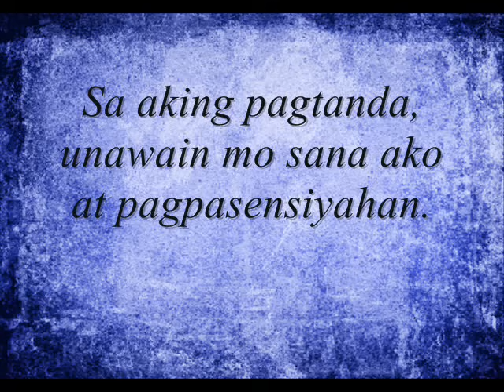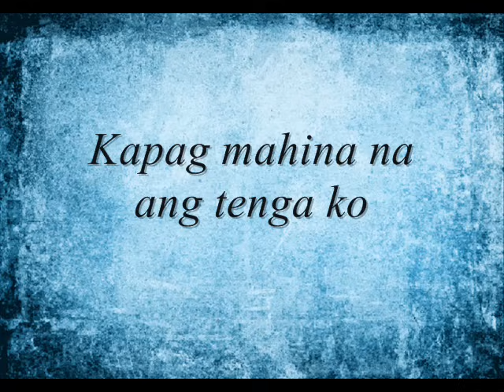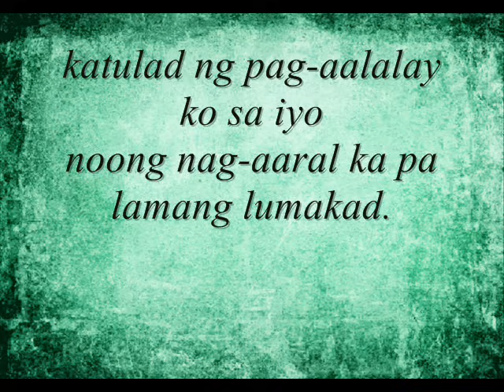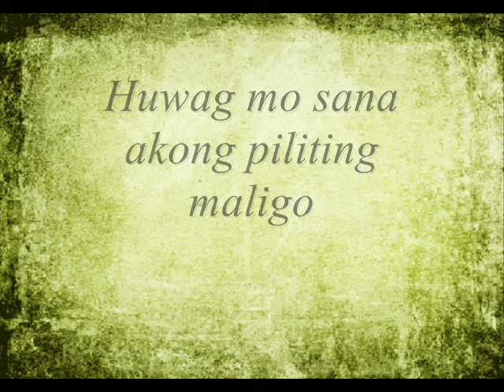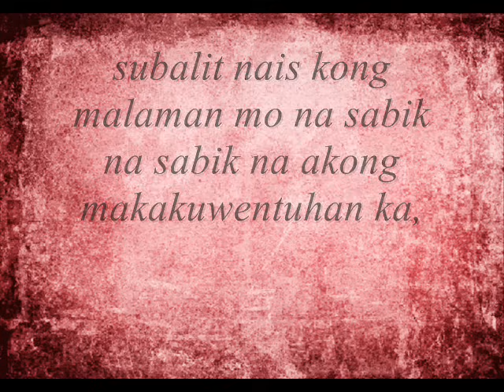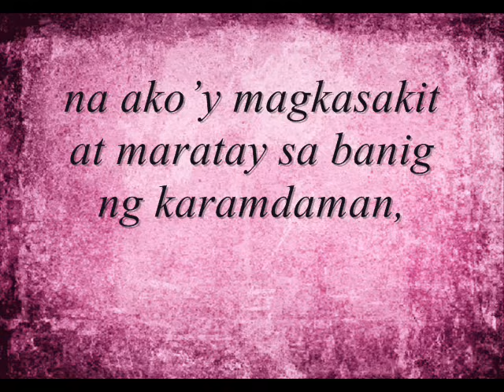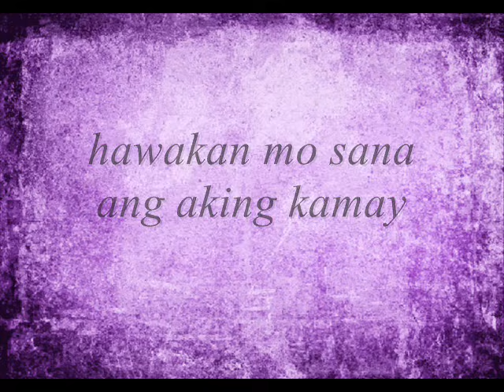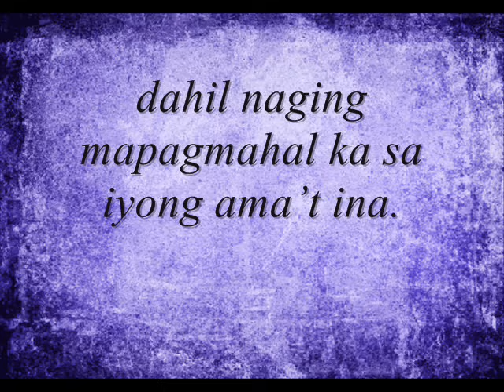Sa Aking Pagtanda (Sulat ni Nanay at Tatay)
nagandahan talaga ko sa poem kaya ginawa kong ganito kasama ko ang paborito kong instrumental piece. humihingi ako ng paumanhin sa author dahil binago ko ung last part. paxenxa na po. at maraming salamat. dahil nagturo ito kung paano ang pagiging isang matanda, magulang, at nagmamahal.
The letter, written by Rev. Fr. Ariel F. Robles, CWL Spiritual Director of St. Augustine Parish in Baliuag, Bulacan,